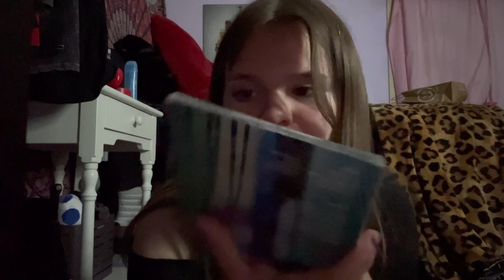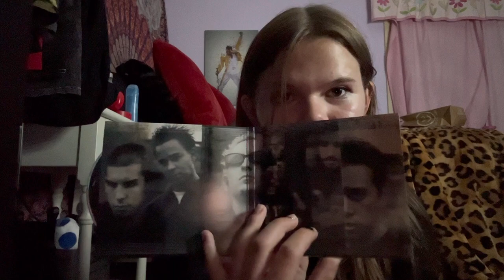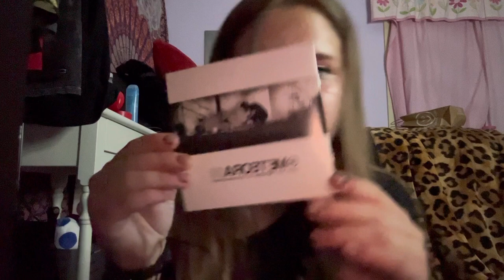☆ Mall Haul ☆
As I was editing this video I realized how annoying I am talking so my bad. 😭 but I j wanted to do a small little video idk.